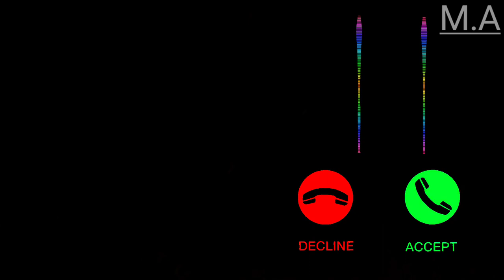Joker 🃏 Best Ringtone Lyrics || Attitude 😎 Joker Ringtone || , new ringtone , joker call ringtone /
New Ringtone
New Joker Ringtone
ringtone download
ringtone download mp3
ringtone song
ringtone gana
ringtone new
ringtone ringtone
ringtone download mp3 pagalworld
ringtone new song
ringtone app
ringtone audio
ringtone acchi
ringtone acchi wali
ringtone app download
ringtone all
ringtone audio mein
ringtone aap
ringtone bhajan
ringtone bhakti
ringtone best
ringtone bhakti song
ringtone bhajan download
ringtone bollywood
ringtone bhagwan ki
ringtone bataiye
ringtone b praak
ringtone b praak dil tod ke
ringtone b g m
ringtone b praak kyon
ringtone b praak jannat
ringtone b r ambedkar
ringtone cutter
ringtone chahie
ringtone call
ringtone cutter online
ringtone change
ringtone caller tune
ringtone c'est la vie
ringtone c.g
ringtone download mp3 music
ringtone download new song
ringtone download hindi
ringtone download karna hai
ringtone download mp3 hindi
ringtone download free
ringtone d j
ringtone english
ringtone editor
ringtone english music
ringtone ertugrul ghazi
ringtone ek baat batao tum
ringtone ek se ek
ringtone editor app
ringtone english wali
ringtone e dile nadan
ringtone e tumi kemon tumi
moto e ringtone download
wall-e ringtone
panda e ringtone download
ringtone for mobile
ringtone flute
ringtone for android
ringtone free
ringtone for girls
ringtone filmi
ringtone for phone
ringtone f d m r
ringtones for free
ringtone of malayalam
ringtone f new
ringtone of music
ringtone gane
ringtone gana download
love ringtone download
love ringtone download pagalworld
love ringtone download 2020
love ringtone download hindi
love ringtone female voice
love ringtone female hindi
love ringtones free
love ringtones for mobile
love ringtone for girlfriend
love ringtone for wife
love ringtone for iphone
love ringtone guitar
love ringtone girl
love ringtone gana
love guru ringtone
love generation ringtone
love guitar ringtone pagalworld
love grows ringtone
love gun ringtone
love ringtone hindi
love ringtone hindi song
love ringtone hindi 2021
love ringtone hindi mp3 download
love ringtone hindi song download
love ringtone hd
love ringtone high sound
love ringtone instrumental
love ringtone image
love ringtone in hindi
love ringtone iphone
love ringtones in tamil
love ringtone in tamil song
love ringtones in telugu
love ringtone in english
i feel love ringtone download
love ringtone jubin nautiyal
love ringtone janu
cute girl ringtone mp3 download
cute girl ringtone mp3 download tamil
cute girl ringtones telugu
cute girl ringtone mp3
cute girl ringtone zedge
cute girl ringtone sms
cute girl ringtone voice
cute baby girl ringtone download
cute anime girl ringtone
pretty girl clairo ringtone
harivarasanam cute girl ringtone
cute girl ringtone download mp3
cute girl voice ringtone download
cute girl phone ringtone download
cute little girl ringtone download
cute girl music ringtone download
cute girl laugh ringtone download
download ringtone cute girl si nopal
pretty girl english ringtone download
cute ringtone for girl mp3 download
cute girl ringtone download
pretty girl ringtone download mp3 pagalworld
pretty girl ringtone download zedge
pretty girl instrumental ringtone
pretty girl iphone ringtone download
cute girl laugh ringtone
pretty girl lyrics ringtone download
joker ringtone 2021 all
best joker ringtone 2021 download
joker bgm ringtone 2021 download
joker ringtone 2021 download
best joker ringtone 2021
joker boy attitude ringtone download 2021
joker ringtone 2021 download mp3
joker ringtone 2021 new
joker ringtone 2021 sad
new joker ringtone 2021
joker ringtone new 2021
joker 2020 ringtone
joker 2020 new ringtone